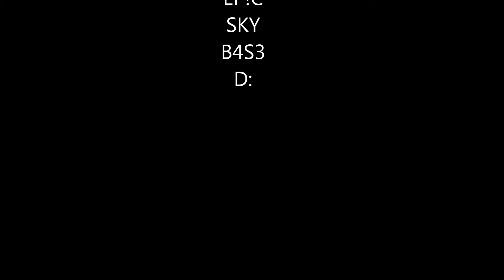Ep!c Sky B4S3